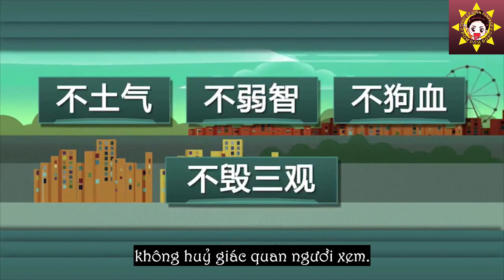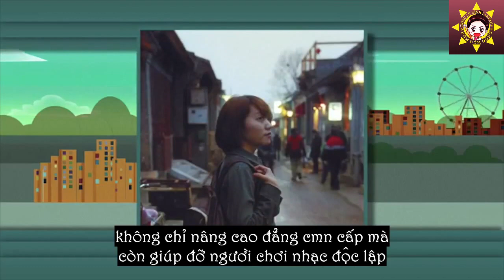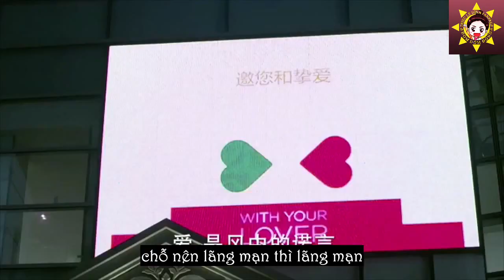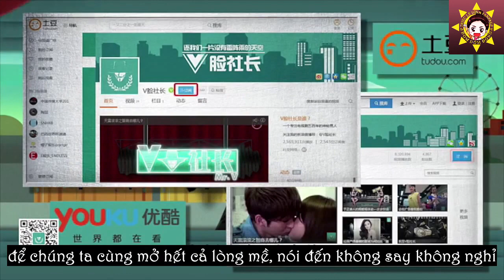[Vietsub] Bình loạn Sam Sam đến rồi by Mr V (Trương Hàn, Triệu Lệ Dĩnh)